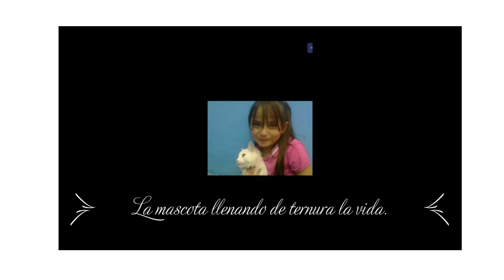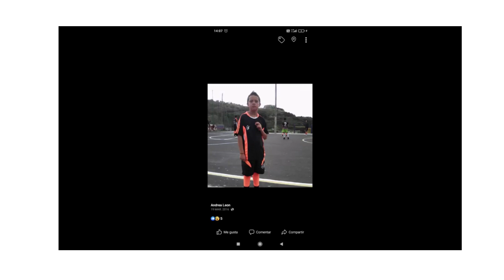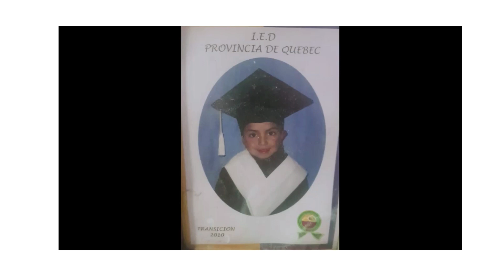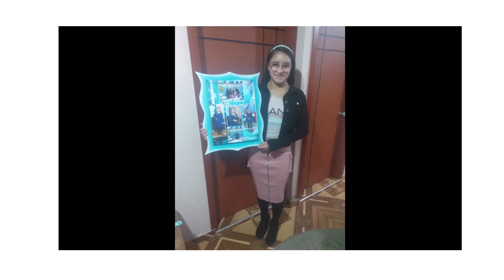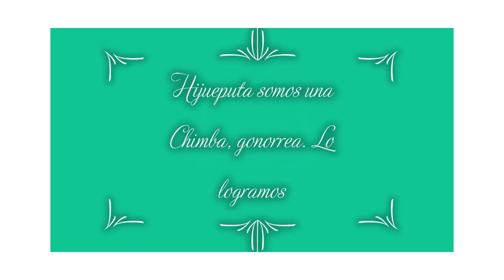PROMOCIÓN 2022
PROMOCIÓN 2022, JÓVENES QUEBECISTAS QUE TERMINAN SUS ESTUDIOS SECUNDARIOS E INICIARÁN SU PROFESIONALIZACIÓN.